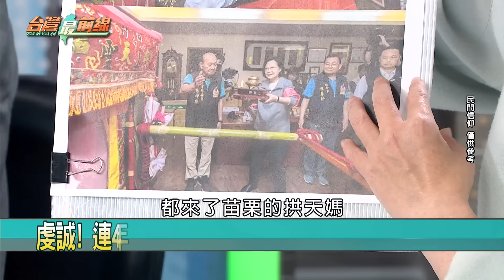媽祖政治學！蔡賴與神同行朱韓？ 選舉才出現？柯今年不徒步隨香？【台灣最前線重點摘要】2024.03.18(1)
📌 "粉紅超跑"出發! 近18萬人創新高! 大咖共襄盛舉!
📌場面盛大! 現任.未來總統都來! 蔡賴接連赴白沙屯!
📌地主之誼! 鍾東錦跳過不邀朱? 藍只派江啟臣現身?
📌誠意? 柯文哲今年不當香燈腳! 沒選舉就不參加?
📌選舉限定? 柯今年沒全程參與白沙屯繞境! 行程忙?
📌拉近年輕族群! 綠開網路新節目! 賴.吳崢合體拍片!
📌將成就職後首次! 官校組百人正步連? 賴總統檢閱?
📌接棒海鯤號! 賴清德提7艘潛艦一起做! 藍委急跳腳?

【主持人】
許仲江